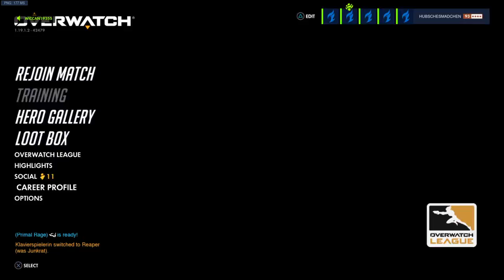Overwatch || 61 Defensive Assists (*)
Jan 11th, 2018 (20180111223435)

Ft. (PSN):
Genji_Bruh
Klavierspielerin (Shawn)
Niukee
Wiccan19355